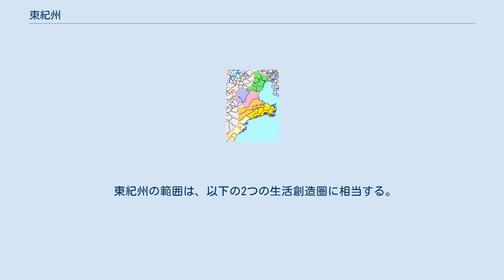東紀州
三重県の地域区分 ■伊賀 / ■北勢 / ■中勢 / ■東紀州 / ■南勢（伊勢志摩） 東紀州（ひがしきしゅう）は、令制国の紀伊国東部に由来する地域区分で、三重県を北勢、伊賀、中勢、南勢（伊勢志摩）、東紀州の5つに区分した地域のひとつ。
 古くから「南紀」「熊野」と呼ばれる牟婁郡の東半、同郡分割後の北牟婁郡・南牟婁郡にあたるが、旧・北牟婁郡錦町のみ町村合併により南勢に含まれている（現・度会郡大紀町錦）。
 NHK津放送局の気象情報では、中勢に含まれる多気郡大台町および南勢に含まれる度会郡大紀町と合わせて「紀勢・東紀州」として扱われており、熊野灘に面した日本有数の多雨地域で知られる。
 三重県南部に位置する東紀州地域は、典型的な過疎地域でもあり、三重県北部と比べ経済格差や生活基盤整備の遅れが見られ、三重県における南北問題と呼ばれている。
その一方で、民間と行政の協同する地域づくりが注目され始め、「東紀州活性化大学」など地域の自立に向けた人材育成が展開されている。
 衆議院の小選挙区では、三重県第4区に含まれる。
 県民センターの管轄地域とその地域の推計人口は以下の通り。
 県下では、9つの生活創造圏が県庁により設定されている。
 東紀州の範囲は、以下の2つの生活創造圏に相当する。